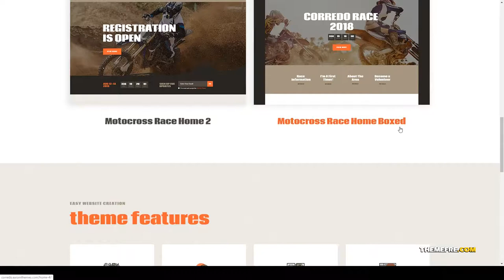Corredo Bike Race and Sports Events WordPress Theme one page festival Build Website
Columns 4+

 Layout Responsive

 Tags bike race, crossfit, cycling, event, festival, landing, landing page, marathon, moto race, one page, running, sport, sporting, sports, workout